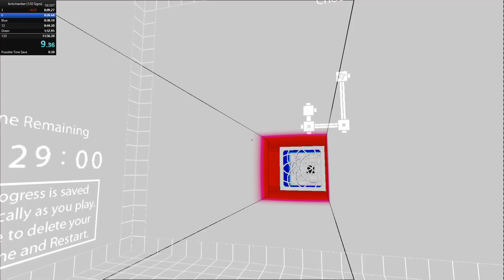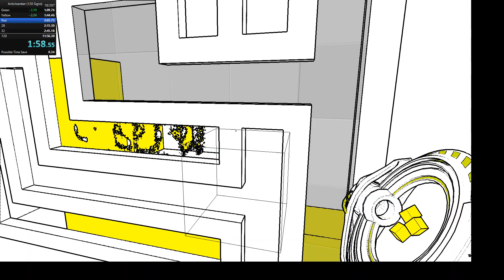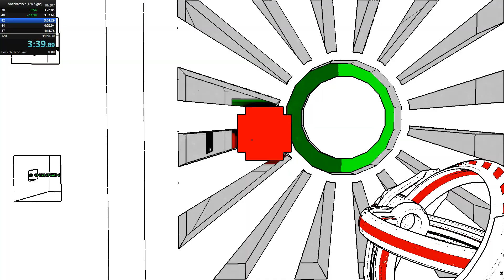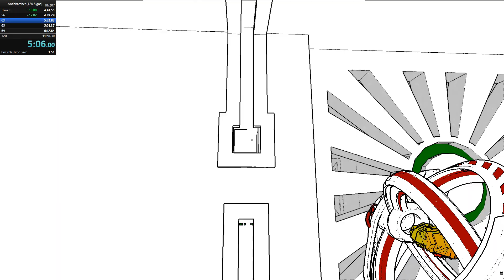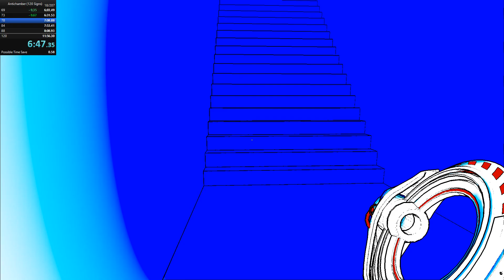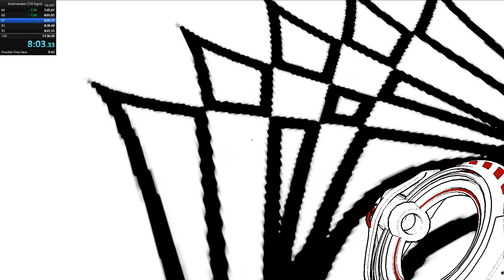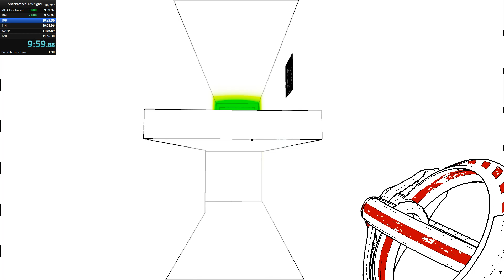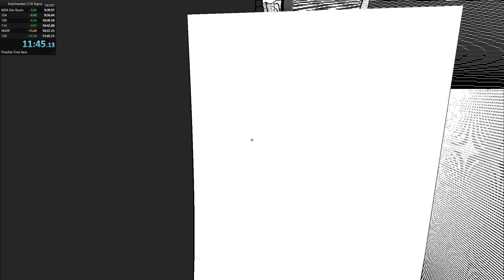Antichamber "120 Signs" in 11:45.13